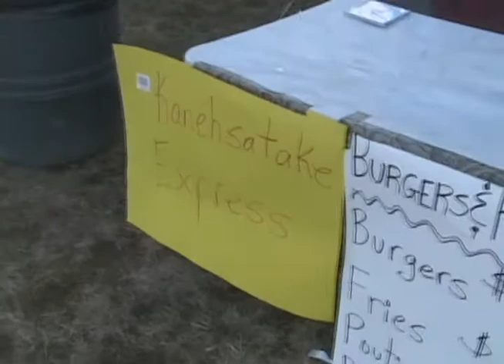Als Kitchen ep 1x02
This is the second episode to Al's Kitchen.  Here, we have taken Kanehsatake Express on the road to a faraway powwow, somewhere south of Sudbury, Ontario.  Film could not be captured during the cooking process since we had some funny challenges and had no time while we were cooking.  Hopefully, next time we can and enjoy what we do have. :D  Cheers.